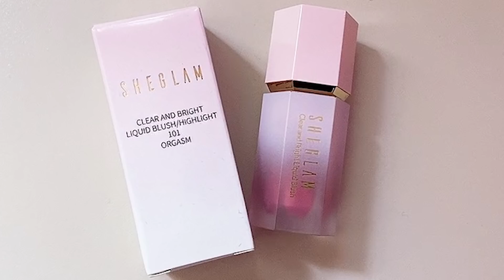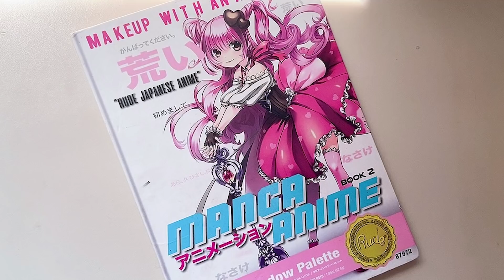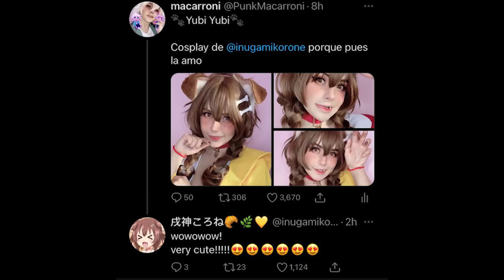Korone Inugami Cosplay Makeup (●´ω｀●)